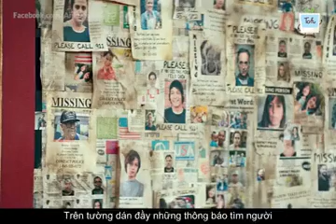Review Phim KINH DỊ CỰC SỢ: VÙNG ĐẤT CÂM LẶNG - A QUIET PLACE